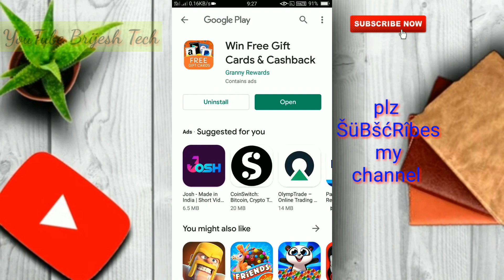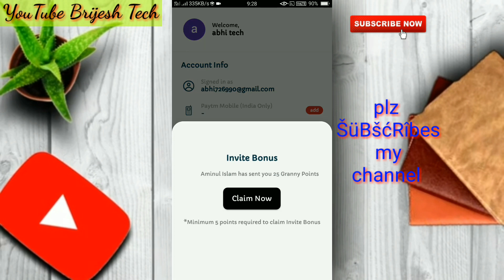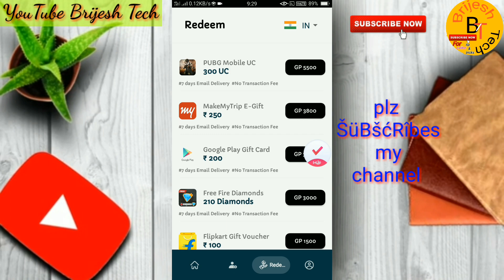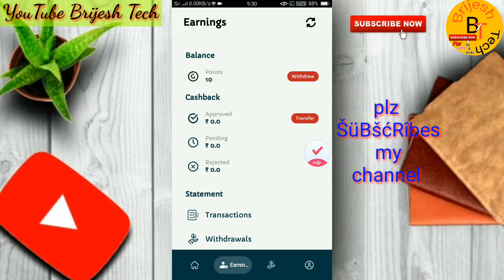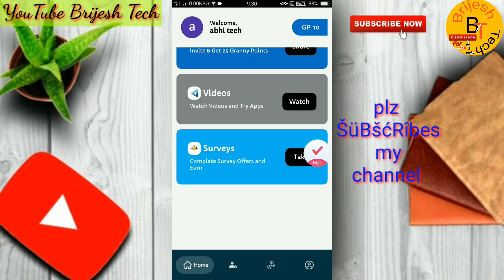Granny rewards || earn Gift Card || unlimited tricks || free fire diamonds ||redeem code|| pubg uc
**USE MY REFER CODE **  :- 713152

Get instat bonus RS 25

Freefire diamonds

HOW TO GET UNLIMITED UC IN PUBG MOBILE,
HOW TO PUSH

 CONQUEROR , PUBG MOBILE , CONQUEROR TIPS AND TRICKS , SOLO CONQUEROR TIPS ,

 PUBG MOBILE TIPS AND TRICKS , SEASON 13 CONQUEROR , SEASON 14 CONQUEROR , HOW TO PUSH CONQUEROR IN SEASON 14 , PUBGHACKS , PUBG MOBILE LAGGING PROBLEM , KHEL BC , pubg mobile free uc , unlimited free uc pubg mobile
pubg mobile best map
pubg mobile free royamobi